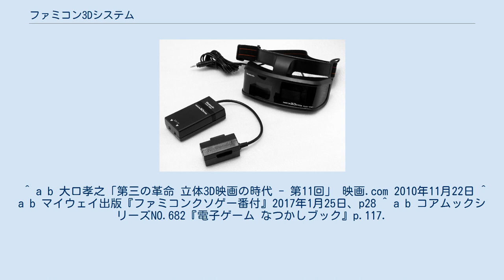ファミコン3Dシステム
ファミリーコンピュータ 」 ファミコン3Dシステム ファミコン3Dシステム（ファミコンスリーディーシステム）とは、任天堂から1987年10月21日に発売されたファミリーコンピュータの周辺機器。
小売価格6,000円。
 スコープとアダプタから構成される。
専用のアダプタをファミコン本体の拡張端子に差し、スコープの端子をアダプタに差しこんで使用する。
アダプタには拡張端子のメスも備わっており、ジョイスティックなどとの併用も可能。
シャープからもツインファミコン用の3Dシステムが発売された。
 当時VHDやセガ・マークIIIの機器として用意された3Dシステムとほぼ同等品である。
テレビ画面で左右独立した映像が交互に高速で切り替えながら表示され、画面と連動して左右の液晶シャッターが開閉する眼鏡の形状をしたスコープを通じて、視差を利用した「液晶シャッター方式」による立体視を可能とした。
 対応のテレビは不要で通常のテレビがそのまま使用できたが、チラツキが目立つこと、周辺機器としては高価なこと、スコープをかけていないと映像が二重に見えるだけなので大勢でのゲームプレイには向かなかったこと（複数個接続できたため、人数分用意すれば複数人での使用も可能ではあった）、ハード的な制約もあり、前述の点滅速度・周期が遅く目に負担がかかることなどの難点があった。
売り上げは伸び悩み、ソフトのリリースは1年ほどで途絶え、対応ソフトも7本で終わった。
 シャープから発売されていたパソコン「X68000」シリーズ（一部除く）に装備されていた立体視端子（STEREOSCOPIC端子）に、当機器を接続して3Dを体験することが出来た。
 ただし、当機器とX68000の端子はコネクタの形状が異なるため、サードパーティーメーカーの満開製作所が発売した変換アダプタセットの利用、もしくは電波新聞社発行のパソコン雑誌に掲載されていた回路図を元に変換機器を自作し接続する必要があった。
 対応ソフトとして発売されたものは、電波新聞社から発売されたセガの『ファンタジーゾーン』だけであるが、満開製作所が発行していたディスクマガジンにて、他のゲームでも3D化するパッチが配布されており、他何種類かのゲームにおいても擬似的に3Dを体験することができた。
 ^ 「任天堂が家庭用立体TVゲーム 3Dファミコン スクウェア、コナミなどが対応ソフト」『ゲームマシン』第314号（アミューズメント通信社）、1987年8月15日、4面。
 ^ a b 大口孝之「第三の革命 立体3D映画の時代 - 第11回」 映画.com 2010年11月22日 ^ a b マイウェイ出版『ファミコンクソゲー番付』2017年1月25日、p28 ^ a b コアムックシリーズNO.682『電子ゲーム なつかしブック』p.117.